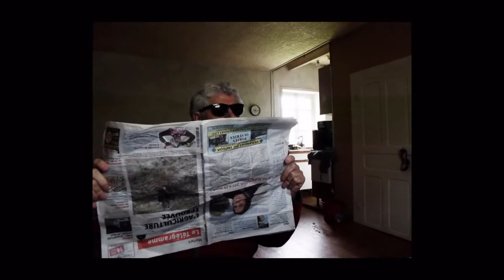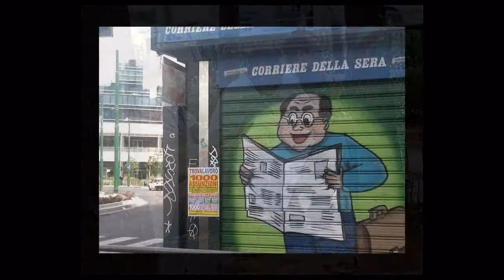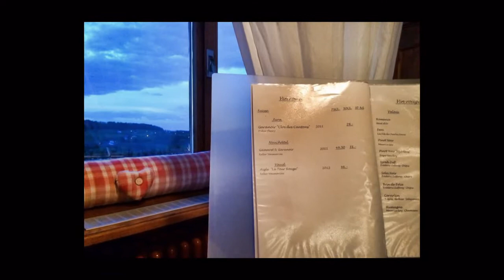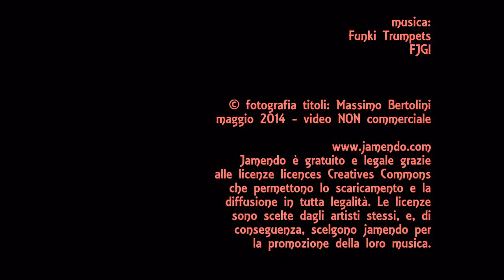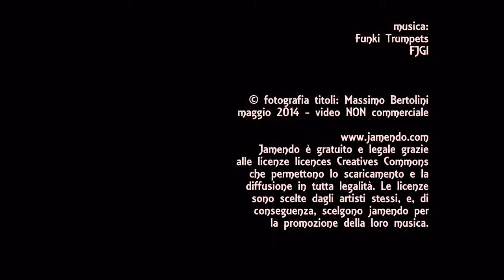925. 20140511 - collective work - finestre e stampa - presse - news - regia Anne Ka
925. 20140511 - collective work - finestre e stampa - presse - news - regia Anne Ka - gruppo facebook "finestre - fenêtres - windows" video non commerciale playlist: 6/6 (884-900) facebook "finestre - fenêtres - windows"